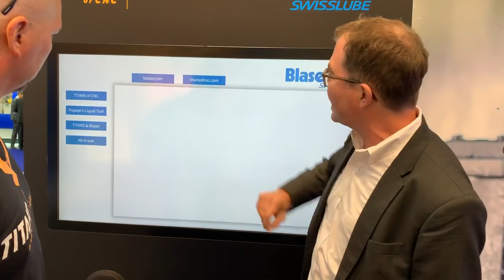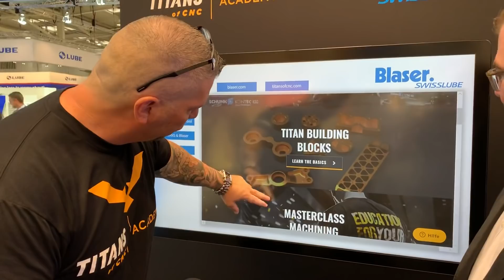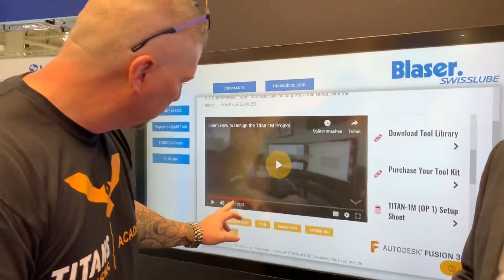EMO 2019 - Biggest Machine Tool Show in the World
CNC Machining will be shown in a huge spotlight here in Hannover, Germany. We’ll be filming and uploading videos daily of the latest and most innovative new products from around the industry.